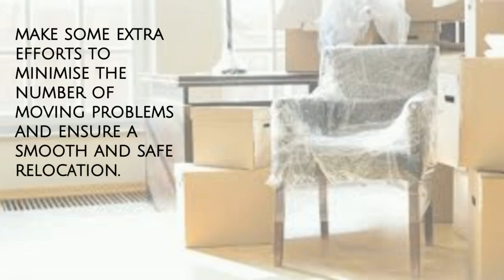Expert Solutions for Common Moving Problems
Moving is a complicated process so you can rule out the problems. They are inevitable! All you can do is to make efforts to minimise the number of moving problems and ensure a smooth and safe relocation. So, the next time to plan to move, consider the most common moving problems their expert solutions as mentioned